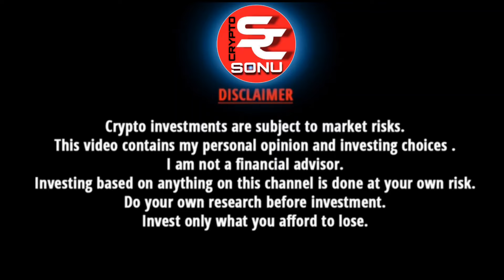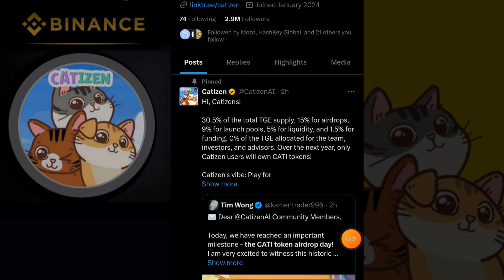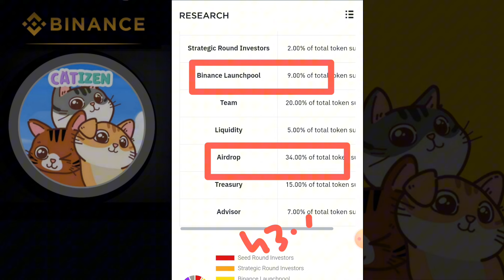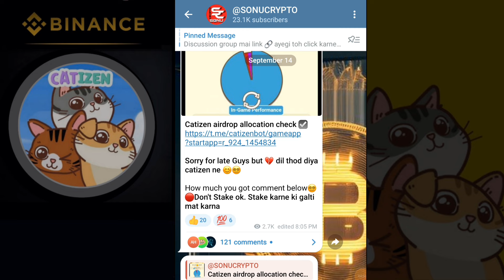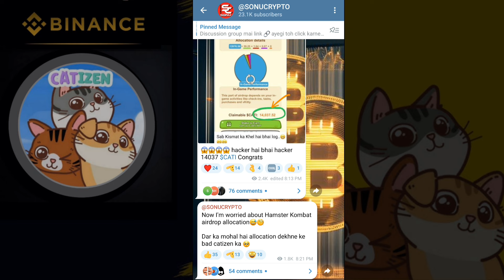Catizen Airdrop Withdrawal Process || Catizen Airdrop Claim || Catizen Allocation Check || Price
Catizen Airdrop Withdrawal Process || Catizen Airdrop Claim || Catizen Allocation Check || Catizen Airdrop Scam || Price Prediction